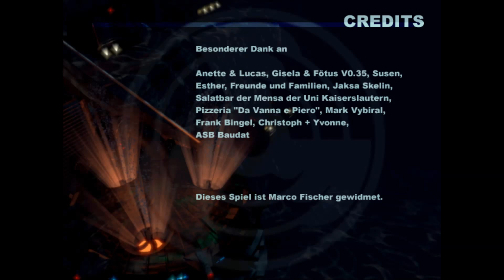Schleichfahrt - Outro (deutsch / german)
PC-Spiel von 1996
Für weitere Infos siehe: